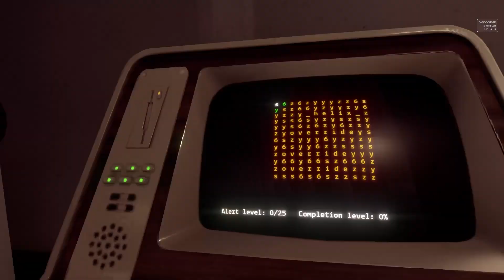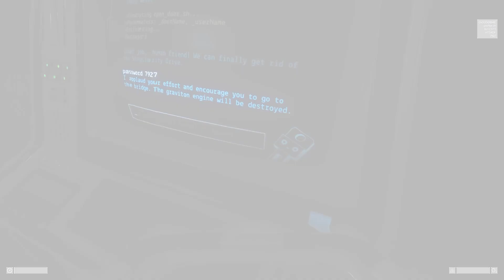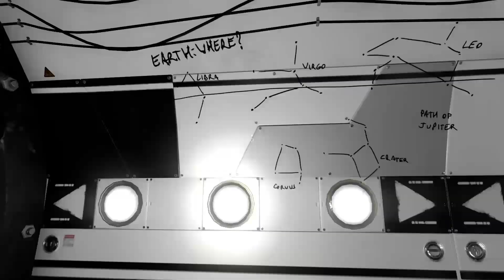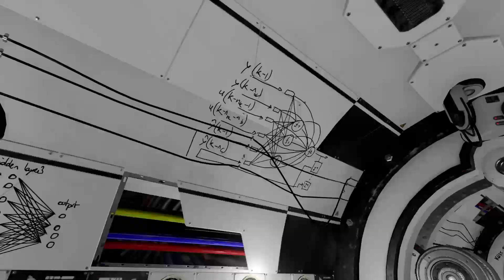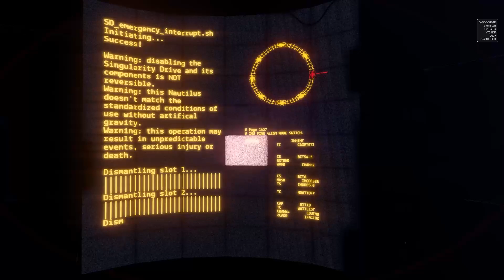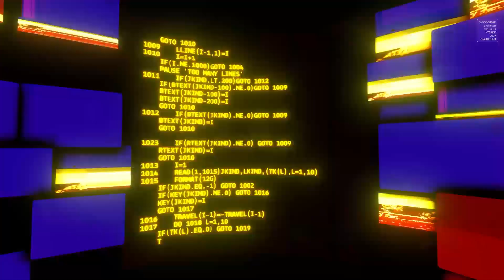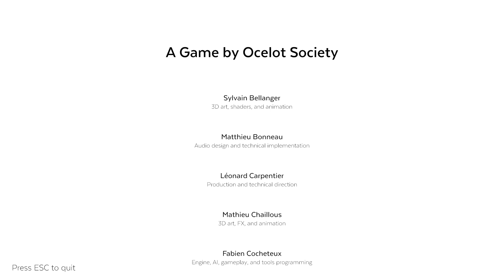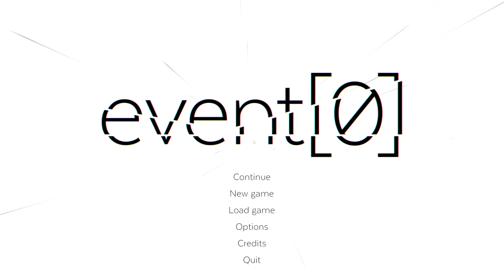Crashing Probes and Exiting the Corporeal Plane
What does it mean to be? Is consciousness separate from our bodies? Can it exist in planes other than the physical? Is death but a form of transformation?